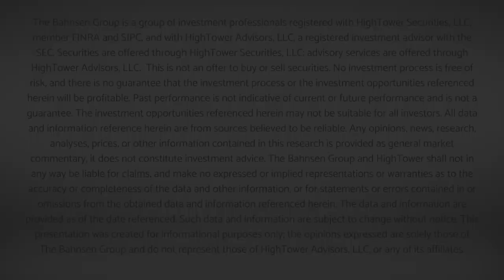Dividend Cafe - You Are Where You Came From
Professional investors are shaped by events early in their careers.  The events that damage us in our formative years teach lessons that last.